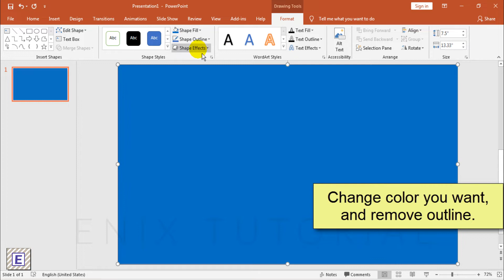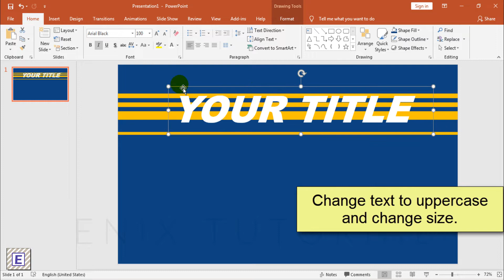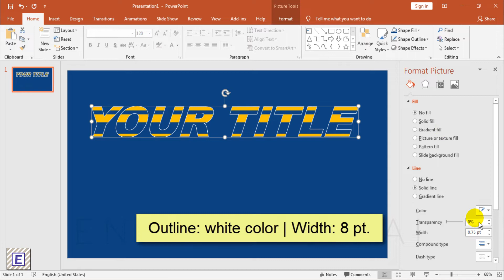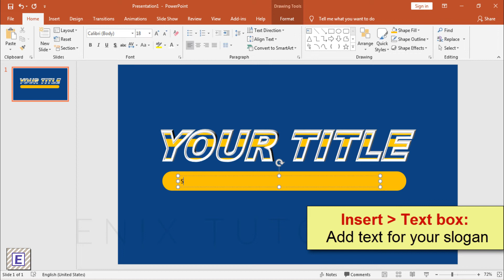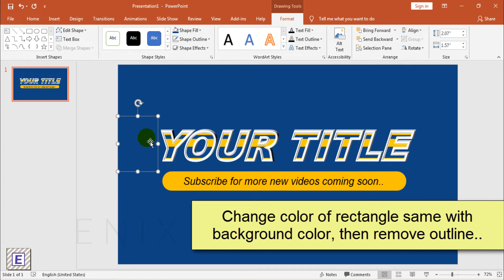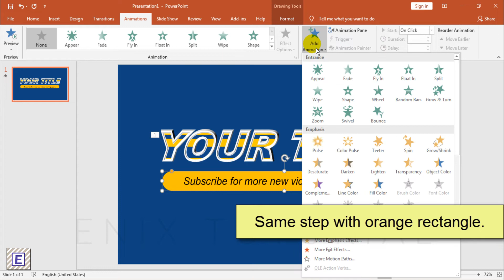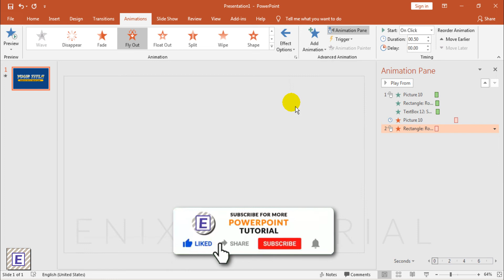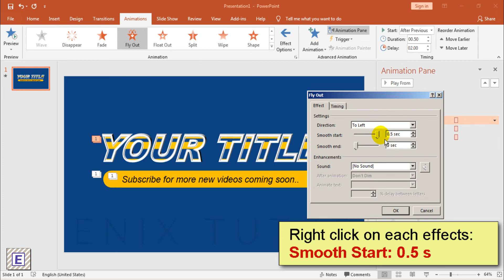Make Cool YouTube Intro Video in PowerPoint - PowerPoint Animation Tutorial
In this video I will show you how to make YouTube video intro in PowerPoint. Yes, we make this intro with only PowerPoint software. Just make animation in PowerPoint, then save as a video. If you want to see how to save PowerPoint as video
YouTube intro able recognize brand online. And your viewer knows who they’re watching, find video topic that they care about, and what topic video is about.
If you want to make this intro for your YouTube channel, be sure to watch until the end of video and do it carefully.